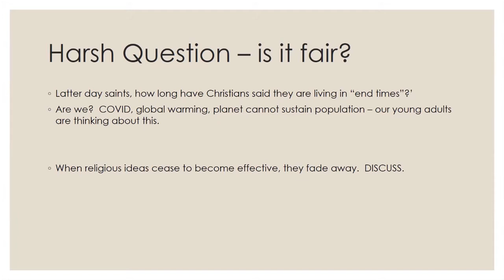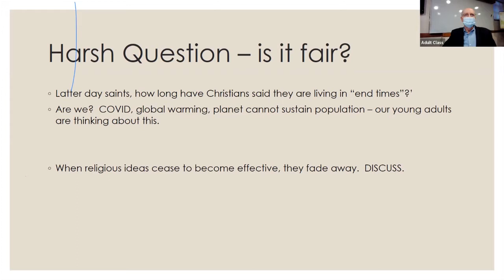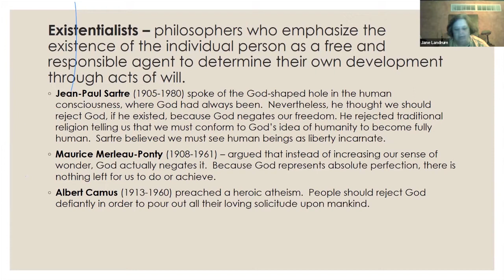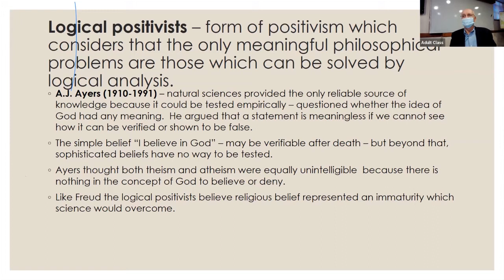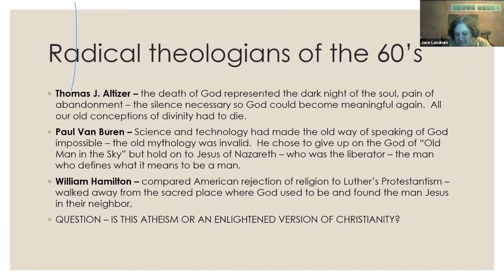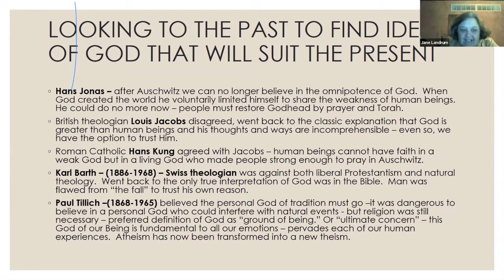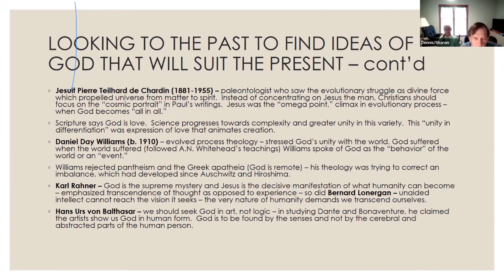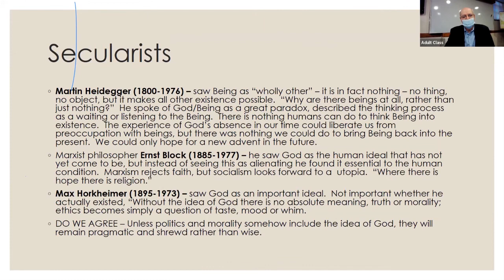Class Discussion of "A History of God" Chapter 11 "Does God Have a Future" Chapter 11